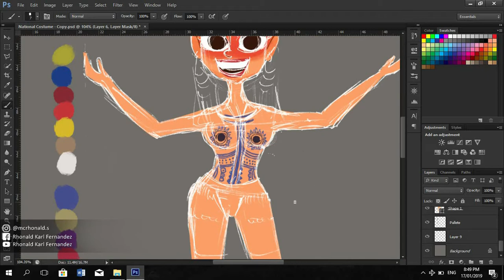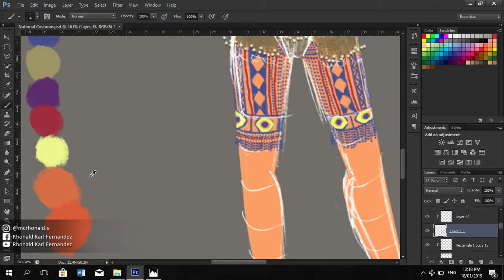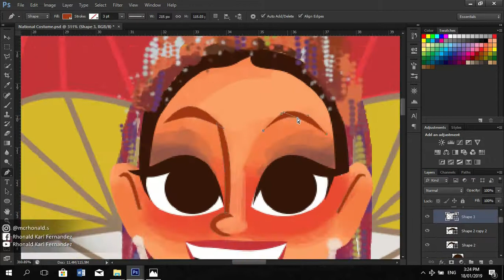Catriona Gray National Costume Digital Art | TIMELAPSE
Hi everyone! So this is my cartoon version of Miss Universe 2018 Catriona Gray's National Costume. Sana po magustuhan niyo especially sa mga kapwa ko artist. :)

The outline of the drawing was sketched first with a pencil on a paper, then I scanned it so that it will be easy for me to create objects.

Kung may mga katanungan i-comment niyo lamang po sa baba at susubukan po nating sagutin lahat. :)

Softwares used: Adobe Photoshop, Adobe Premiere Pro